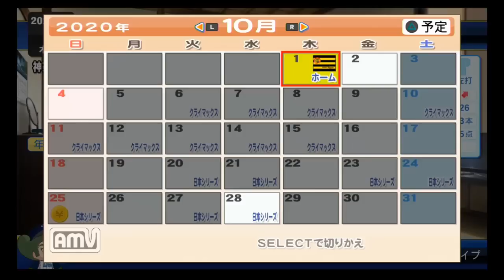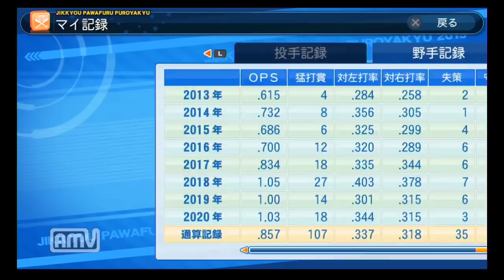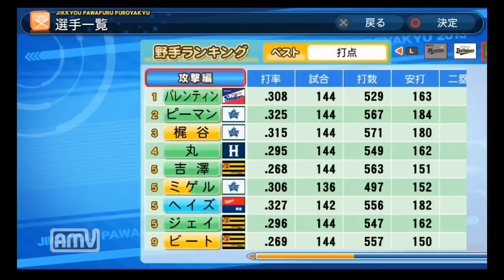【パワプロ2013】8年目シーズン最後の実況！三冠王は・・・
マイライフ実況52回目！